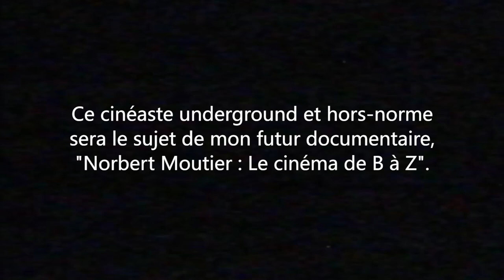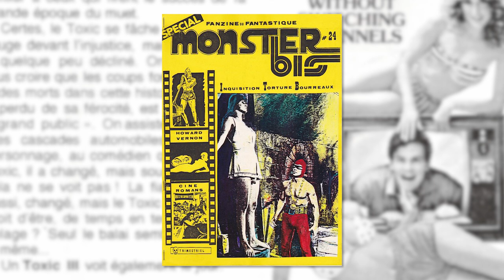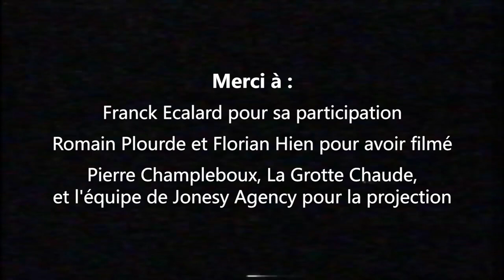Présentation de la projection de Dinosaur from the deep - 27/02/2020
Le 27 février 2020, La Grotte Chaude rendait hommage au cinéaste underground Norbert Moutier avec une projection gratuite de son film Dinosaur from the deep.
A cette occasion, j’ai pu présenter la séance en compagnie de Franck Ecalard, acteur dans ce film et dans Alien platoon.

Il y a 3 ans, j’ai débuté un projet de documentaire sur Norbert Moutier, réalisateur de séries Z passionné, qui cherchait à compenser son manque de moyens par de la débrouillardise, du bricolage, et une ambition démesurée.

J’ai également monté une vidéo sur Antoine Cervero, créateur des effets spéciaux de Dinosaur from the deep :